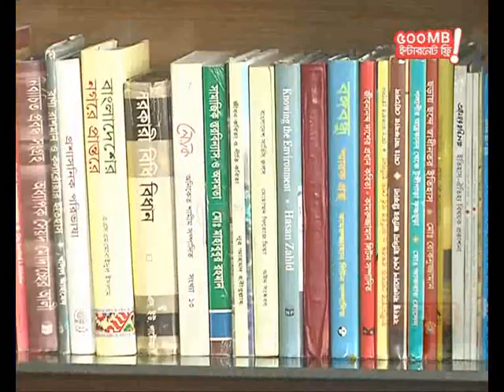দুপুরের সময় (দুপুর ২টা)